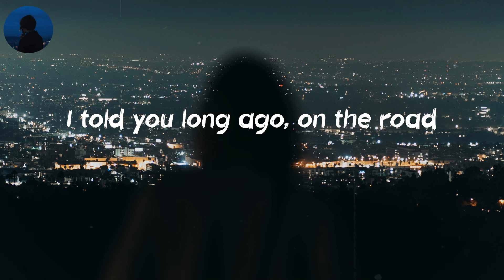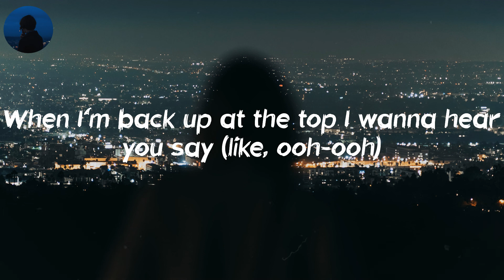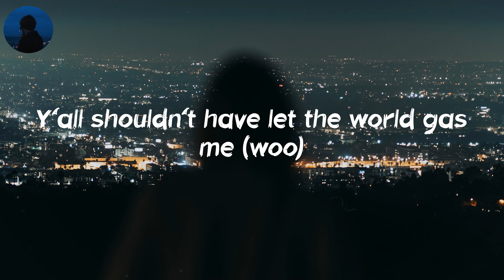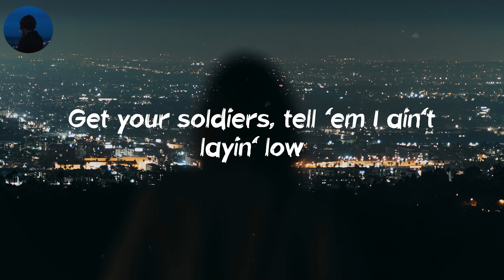INDUSTRY BABY - Lil Nas X (Lyrics) | He don't run from nothin', dog